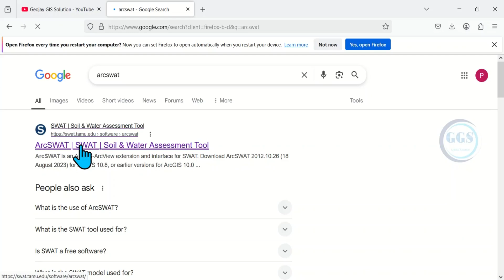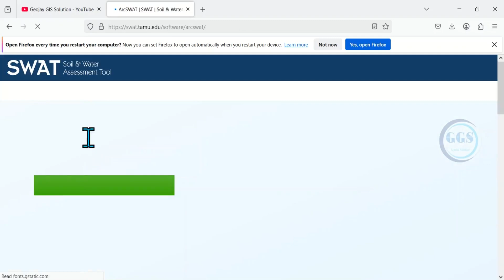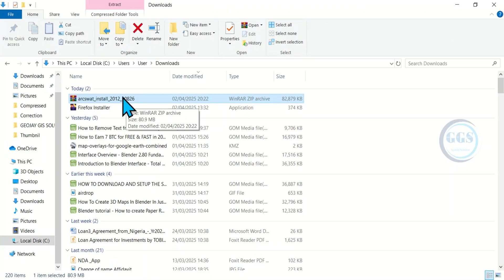How to Download ArcSWAT for any Version of ArcGIS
ArcSWAT (Soil and Water Assessment Tool) is an extension of ArcGIS, designed to handle watershed modeling for simulation of hydrologic and water quality processes. It integrates seamlessly with the ArcGIS platform, utilizing its robust mapping and spatial analysis capabilities to assess the impact of land management practices on water resources.

One of the primary uses of ArcSWAT is to evaluate the effectiveness of best management practices (BMPs) in reducing soil erosion, sediment transport, and pollutant runoff in agricultural and urban areas. By simulating various scenarios, users can predict how changes in land use, climate, and management strategies will influence water quantity and quality.

Additionally, ArcSWAT supports the modeling of various hydrologic processes such as surface runoff, infiltration, evapotranspiration, and groundwater flow. This comprehensive approach allows for watershed-scale analysis, making it a powerful tool for environmental assessments, watershed planning, and water resource management.

Moreover, it can be essential for compliance with environmental regulations, as it provides scientific evidence to support decision-making processes. By leveraging ArcGIS’s visualization tools, results from ArcSWAT can be presented through maps and graphs, facilitating better communication among stakeholders, including policymakers, landowners, and the public.